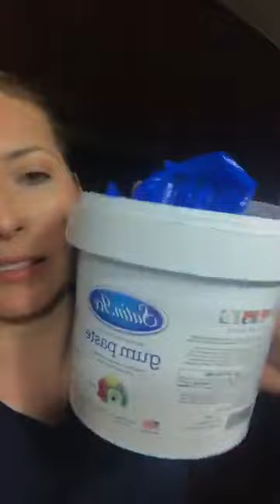Cupcake toppers de sirena sin molde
Elaboracion de cupcake toppers de sirena.